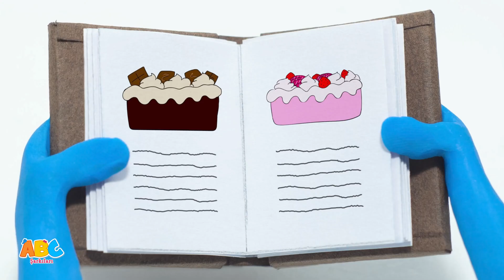Five Little Ducks. Çocuklar için eğitici çizgi filmler | Bebek Şarkıları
Beş küçük ördek bir gün tepeleri aşıp çok uzaklara yüzmeye gittiler ama birden birer birer gözden kayboldular! Nereye gittiklerini biliyor musun? Valla biz çok merak ediyoruz. Öyleyse izleyelim ve öğrenelim!

00:00 - Introduction
00:04 - Five Little Ducks - Beş Küçük Ördek
01:35 - Five Little Speckled Frogs (3D) - Beş Küçük Kurbağa
03:43 - Three Little Kittens (3D)
05:36 - Ep 42 - The Cake
07:29 - Five Little Buses
09:38 - 5 Little Crocodiles - Beş Küçük Timsah | Krokodillied
11:57 - Move It Like Animals
13:57 - Ep.14 - Magic - Momo & Tulus
15:50 - Itsy Bitsy - Minik Örümcek
17:37 - Johny Johny Yes Papa - Johny Johny Evet Baba
19:28 - If You're Happy and You Know It
21:05 - Ten In The Bed - Yatakta On
23:17 - Its Good To Play - Oynamak Güze
25:33 - Vehicle Song - Otobüsün Tekerleri Şarkısı
27:09 - Bunny Hop - Tavşan Zıplaması
28:53 - Bunny Finger Famiy - Tavşan Parmak Ailesi

🌈 All Babies Şarkıları:
All Babies Şarkıları, tüm mutlu çocukların renkli ve mutlu yuvasıdır. Eğitici ve öğretici olduğu kadar eğlenceli şarkıların da yer aldığı, çocuklara özel hazırlanmış bir kanaldır. Bize katılın ve bu eğlenceli şarkılarda Fil Elphie, Maymun Tim, Aslan Luke ve Boğa Moomoo ile tanışın!